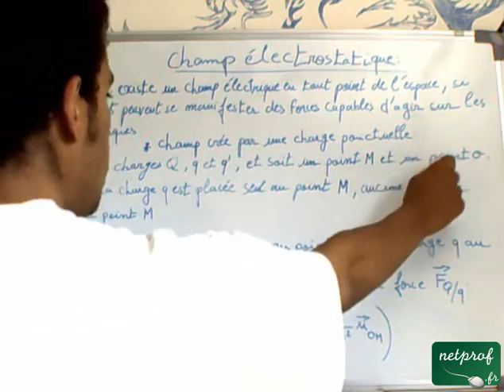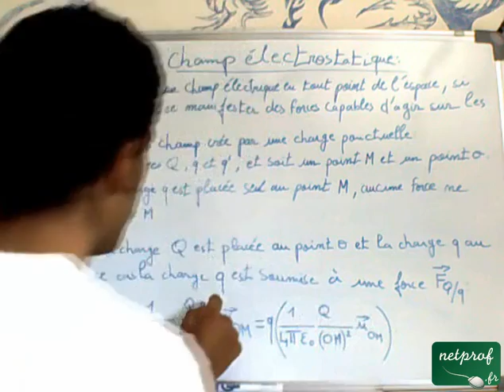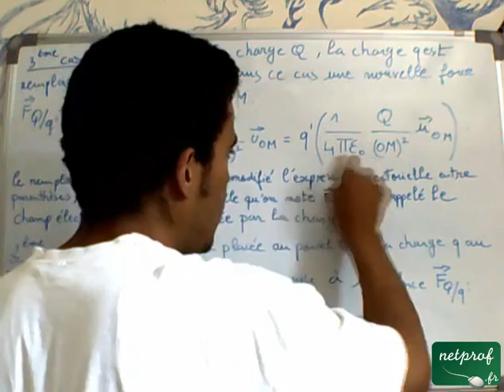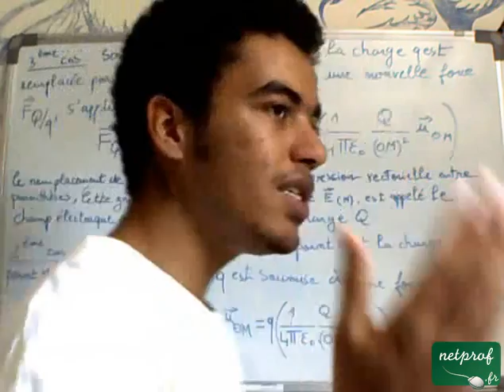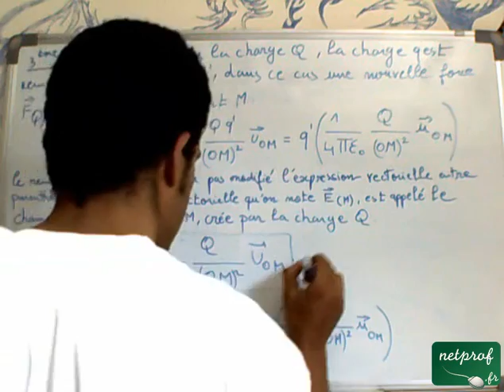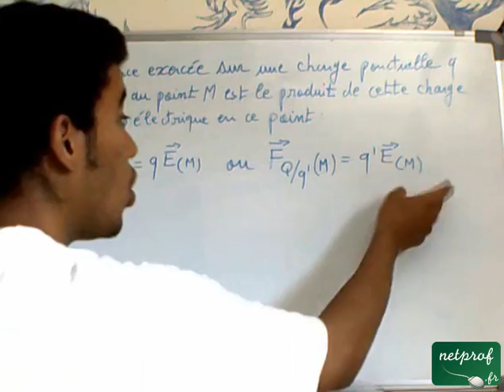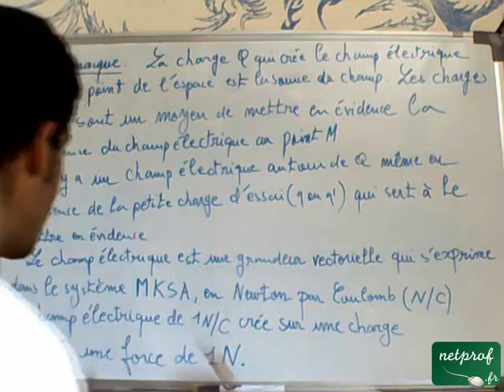Electrostatique dans le vide: 3) Champ électrostatique